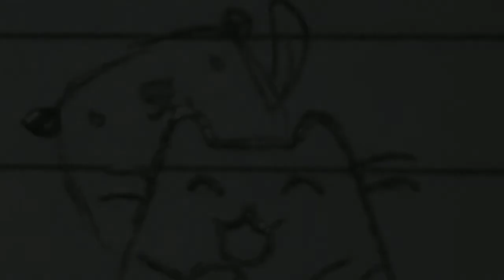the capybara song